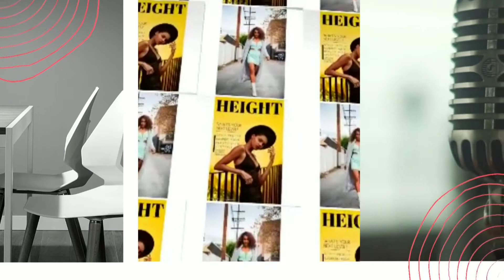Saints and Sinners Jasmine Burke and Keith Robinson Speaks About The Sixth and Final Season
HEIGHT Magazines Editor in Chief Rae Ashe speaks exclusively with Bounce TVs Saints and Sinners co stars about inspiration and spin offs. Season six airs tonight at 8PM/EST only on Bounce NETWORK Television. *Trailer courtesy of Bounce TV